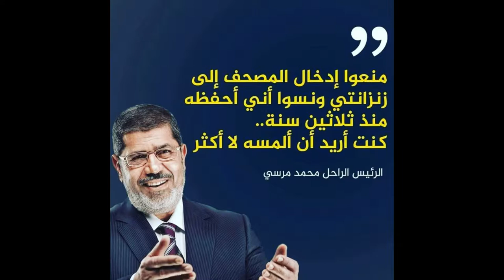Rabia square song dedicated to Dr. Muhammad Mursi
Rabia square song dedicated to
Dr. Muhammad Mursi. Former elected president of Egypt.
He has been died at 17th june 2019 in a court room of Egypt.